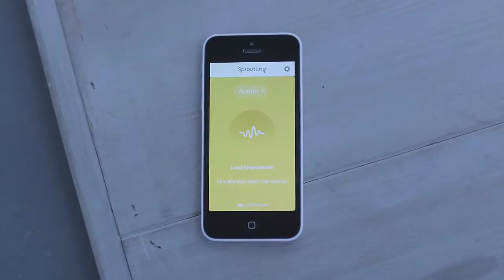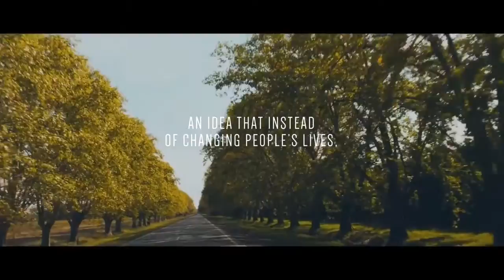Genius Gadgets You Had No Idea Existed # 3